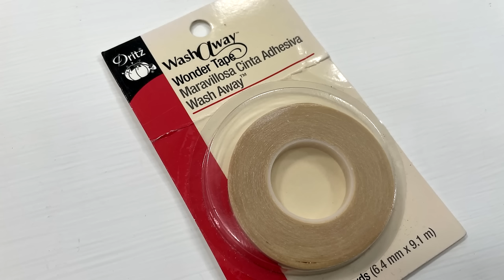How To Sew a Scrappy Fabric Quilted Zipper Pouch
Learn how to make a quilted zipper pouch using fabric scraps and the quilts-as-you-go method. This is a beginner sewing tutorial full of helpful tips and ideas.

Putting in a zipper can seem overwhelming and intimidating, but once you sew it using the techniques in this video, you’ll realize how fun it really is and want to make more!

Learn how to cut down a zipper that is too long and how to use zippers by the yard.

0:00 Introduction
0:53 Materials & Items Needed
3:05 Cutting Out
4:19 Sew Strips Together
5:17 Quilt-as-you-go method
9:05 Squaring up outer panels
10:07 Zipper Tabs
10:44 Zipper Preparation
13:56 Zipper Application
19:23 Sewin the bottom panel
20:24 Optional Label/Tag Application
21:05 Putting It All Together
25:00Lining boxed corners
26:43 Sewing the lining closed

Olisio IRON - Amazon (paid link)

Soft & Stable Stabilizer - Amazon (paid link)

Zippers By-The-Yard - Amazon (paid link)

ROTARY CUTTER/RULER- Amazon (paid link)

Wash Away Wonder Tape - Amazon (paid link)

Fabric CLIPS - Amazon (paid link)

Wool Pressing Mat - Amazon (paid link)

 / youmakeitsi.  .

 / youmakeitsim.  .